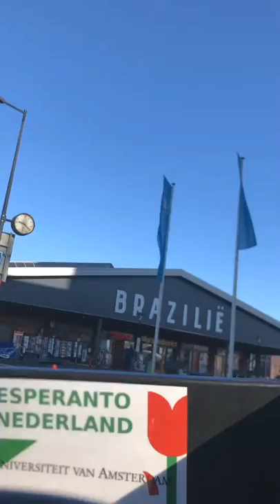Epizodo 16 de kronvirustempevivi e-isto en Amsterdamo